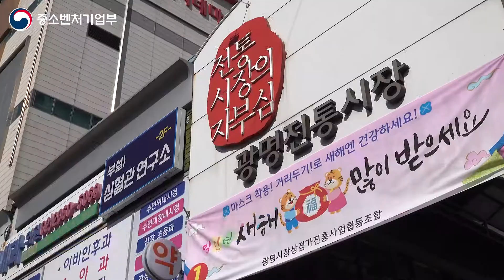광명전통시장 설맞이 장보기 [속이 뻥! 현장 칠승사이다]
[속이 뻥! 칠승사이다의 광명전통시장 설맞이 장보기]

광명전통시장에 나타난 칠승사이다!

반갑게 맞이해주는 상인들사이로
장관님을 애타게 부르는 목소리의 정체는?!

광명전통시장에서 확진자가 한명도 안 나온 이유?
광명전통시장의 방역 관리상황을 체크하고
방역물품을 전달한 칠승사이다!

이어서 전통시장을 둘러보며 시작된 장관 FLEX @.@
따뜻한 손길이 전해지도록 소상공인을 응원하는
생생한 현장의 목소리를 함께 들어 보시죠!